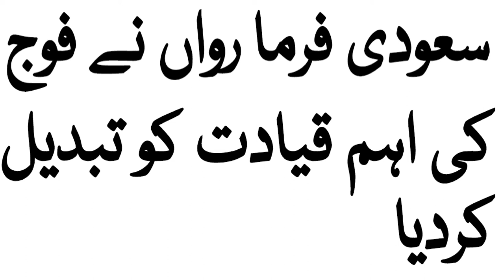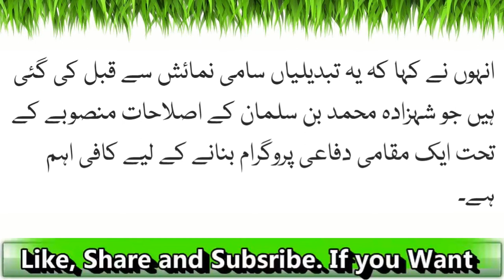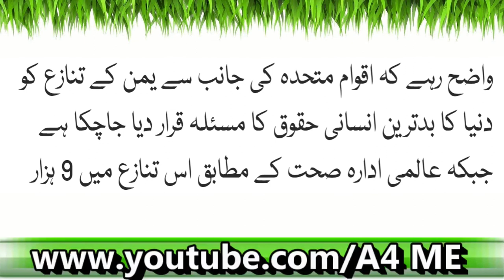Saudi Farma Rawaan: Fauj Ki Qayadat Tabdeel| Latest News